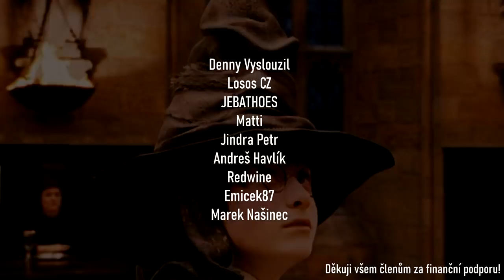MŮŽE SE MOUDRÝ KLOBOUK ZMÝLIT?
Sama autorka příběhu J. K. Rowlingová potvrdila, že si dost lámala hlavu s tím, jak vymyslet rozřazování studentů do kolejí. Nakonec si ale vzpomněla na tradiční losování pomocí lístečků v klobouku, které ji přivedlo na nápad, využít tuto poměrně běžnou pokrývku hlavy jako způsob rozřazení prvňáčků.
Jde tak o obyčejný předmět, který se však běžně objevuje i ve světě čar a kouzel, a ještě k tomu je spojený i s běžnými kouzelnými triky. Vždyť samotného Harryho při prvním pohledu na moudrý klobouk napadlo, jestli jejich úkolem nebude z něj vytáhnout králíka.
Doufám, že tento úvod vás dostatečně zaujal, abyste si vyslechli i všechny další informace dnešní Potterovi hodinky, která se bude týkat moudrého klobouku a jeho zařazování studentů do kolejí...

Zdroje informací tohoto videa:
👉 Knihy Harry Potter (1,2,7)